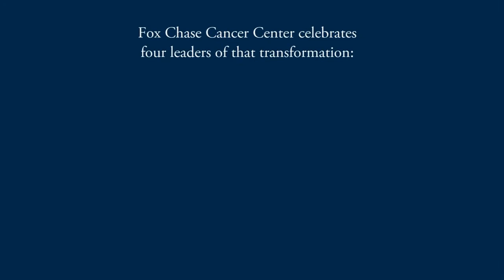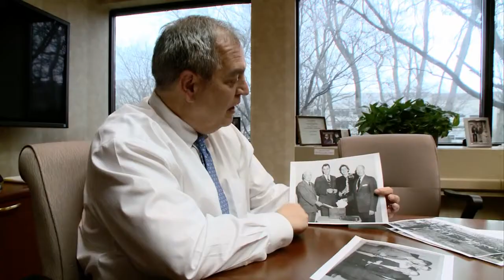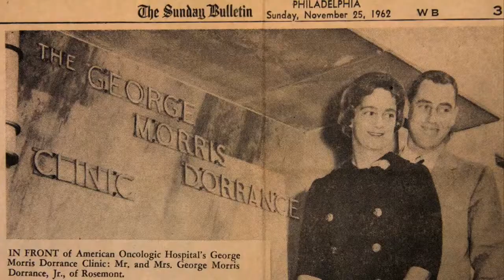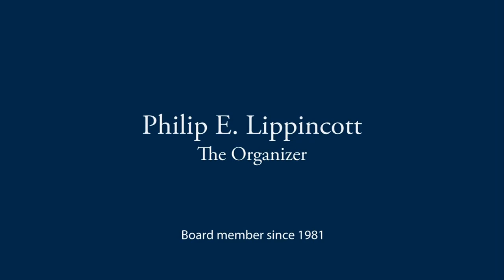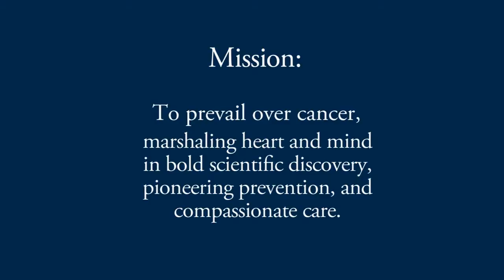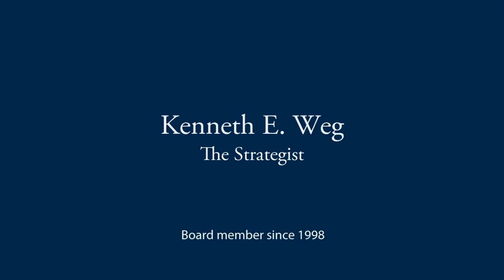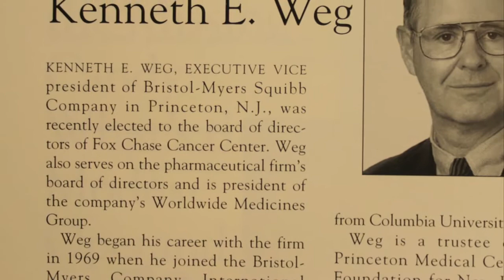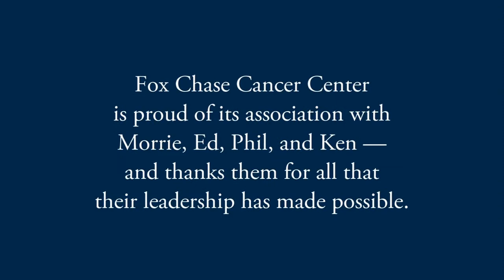Fox Chase Celebrates Life Board Members